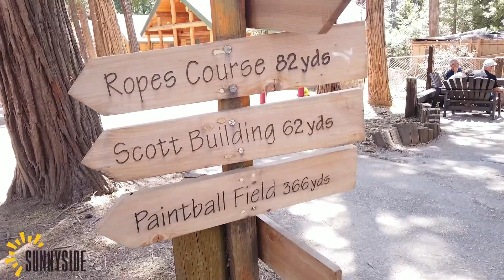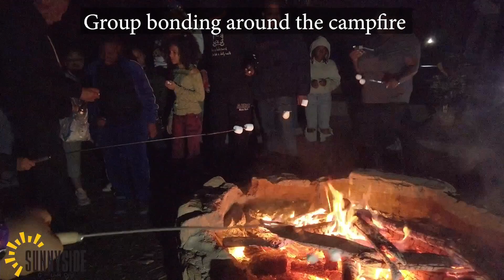Sunnyside Baptist Church Service 5.14.23